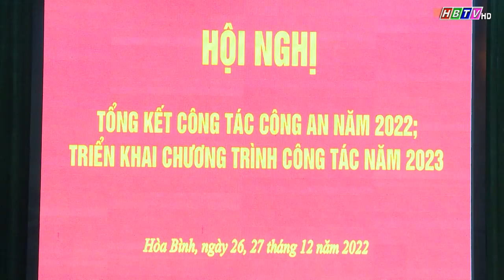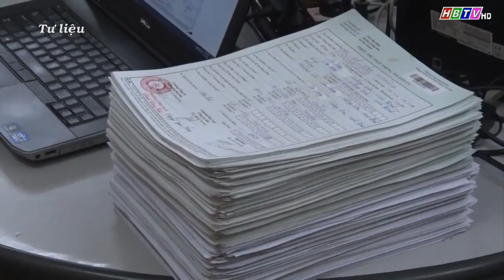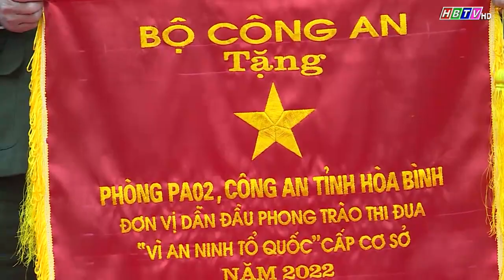Công an tỉnh Hoà Bình triển khai nhiệm vụ năm 2023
Công an tỉnh Hoà Bình triển khai nhiệm vụ năm 2023 (Tin phát trong Thời sự Hoà Bình ngày 27/12/2022)